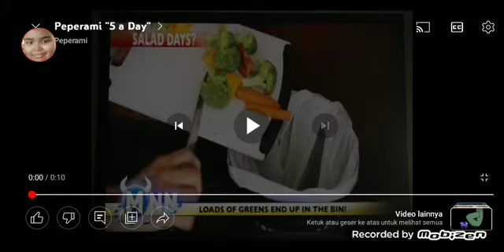peperami 5 a day Advent 😨 commercials